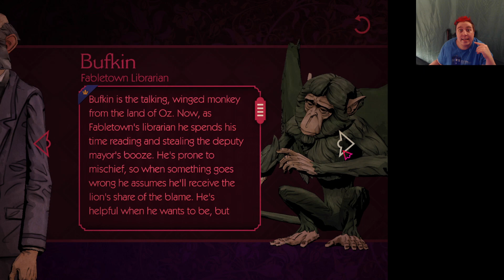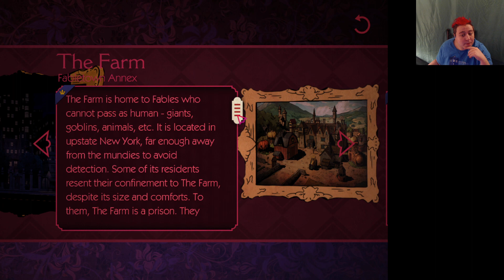The Extras Among Us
Hello Babies! Welcome to the final, FINAL episode of The Wolf Among Us. We are reading the extra information about our favorite fables and getting answers to some of our questions.